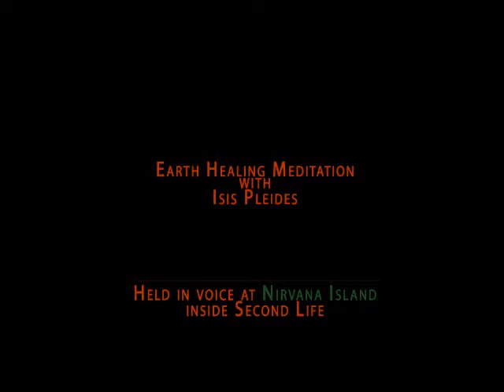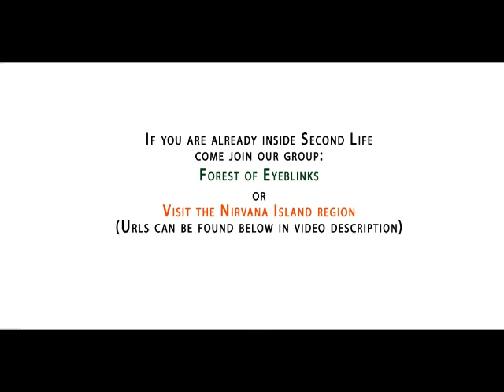Isis Pleides - Voice Guided Earth Healing Meditation - The Healing Amethyst Geode, Nirvana Island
Isis will lead the earth healing meditation in this recording. come blend your energies and resonate with us to spread love and light into the World.

This session was recorded on Wednesday 7th of November 2012 at the Healing Amethyst Geode on Nirvana Island. (Second Life)